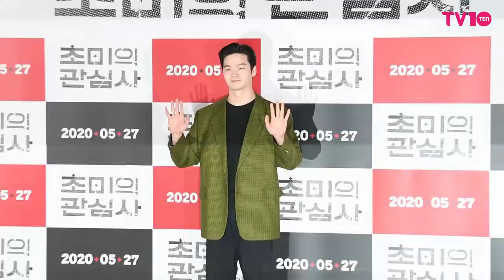[TV텐] '초미의 관심사' 치타 배우로 첫 데뷔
배우 김은영이 18일 오후 서울 자양동 롯데시네마 건대입구점에서 열린 영화 '초미의 관심사'(남연우 감독) 언론시사회에 참석해 포즈를 취하고 있다.

'초미의 관심사'는 돈을 들고 튄 막내를 쫓기 위해 단 하루 손잡은 극과 극 모녀의 예측불허 추격전을 그린 작품이다.

조민수, 치타(김은영), 테리스 브라운 등이 출연하며 오는 27일 개봉한다.